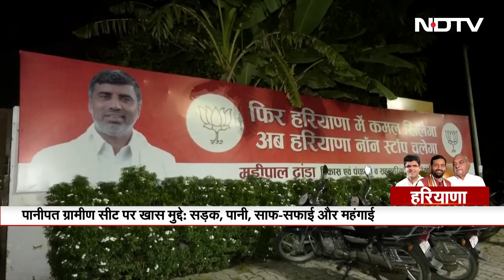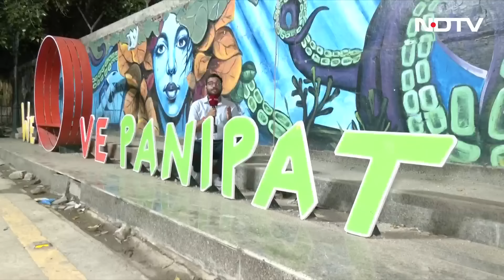Haryana में टिकट बंटवारे में BJP का Social Engineering Formula, क्या कारगर होगी रणनीति? | Hot Topic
Haryana Assembly Elections: हरियाणा में 5 अक्टूबर को होने वाले विधानसभा चुनाव के लिए बीजेपी ने 90 में से 67 यानी तीन-चौथाई उम्मीदवारों का एलान कर दिया है. टिकट देने से पहले पार्टी ने काफी मंथन किया. कई मौजूदा विधायकों और मंत्रियों के टिकट काटे और कई समीकरण साधे, तब जाकर उम्मीदवारों के नाम तय हो सके.
हम आपको बताते हैं कि टिकट बंटवारे में किन बातों का खास ध्यान रखा गया.